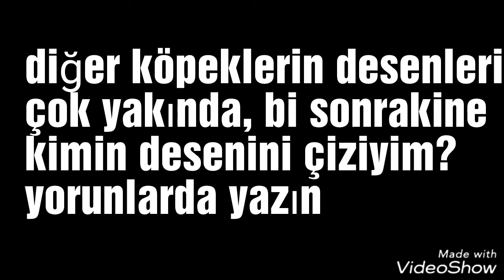Hayatta kalanlar-desenler-part1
Evet! Işte beş köpeğin deseni burda, bi sonrakine kimi çiziyim? Yorumlarda yazın

Yeni bölümler için her hafta kontrol etmeyi unutmayın!

Günün sorusu: en sevdiğiniz karakter kim?